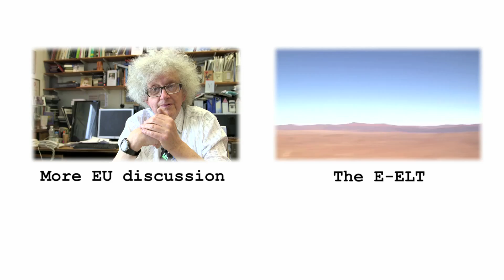Science and Europe (feat. Professor Mike Merrifield)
Professor Michael Merrifield, an astronomer, expressing his own views about science and the upcoming referendum, in which the UK will decide whether to exit or remain in the European Union.